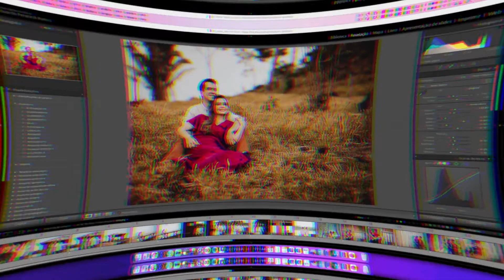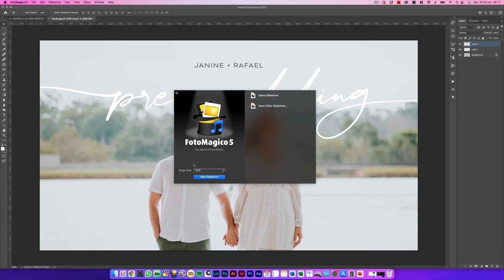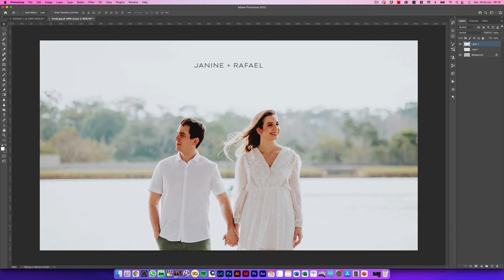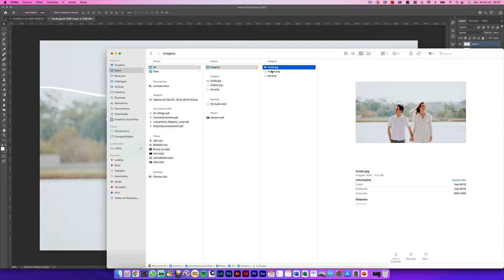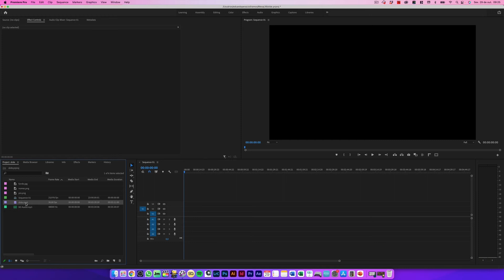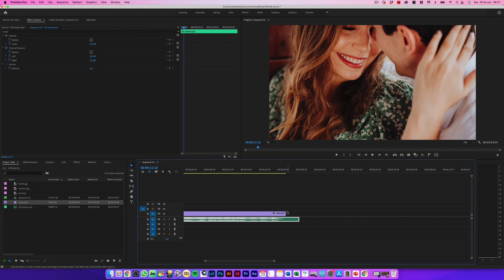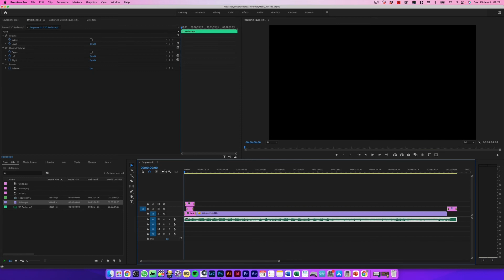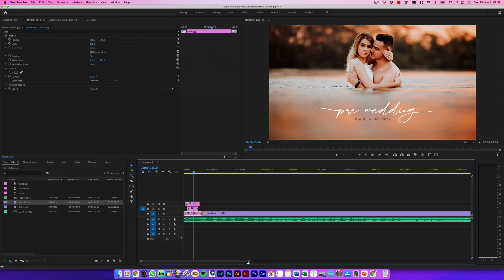Como fazer um slideshow | FotoMagico 5 | Adobe Premiere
Nesse vídeo eu mostro como faço meu slide show de fotos do pre wedding para passar durante o casamento.